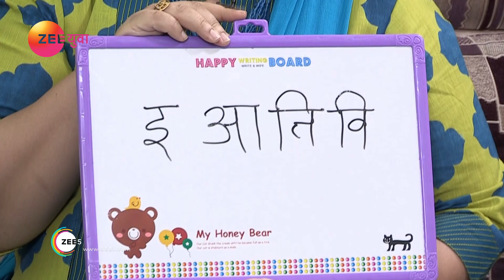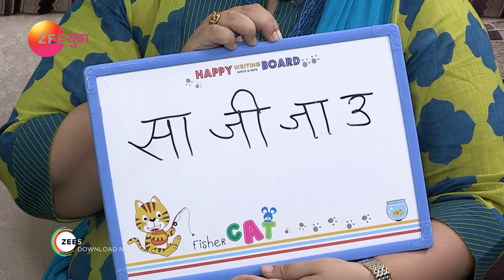Sparsh Vatsalyacha | Marathi Reality Show | Episode - 115 | Best Scene | Girija Oak | Zee Yuva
Sparsha Vatsalyacha is a Marathi reality show hosted by actress Girija Oak Godbole. The host visits families which have infants and toddlers and interacts with their parents and relatives who share their emotional moments and parenthood experience. Enjoy the adorable moments with the cute babies and experience the emotional journey of parenting.